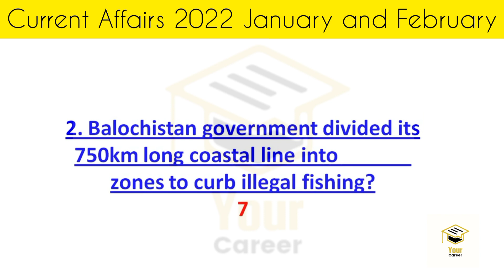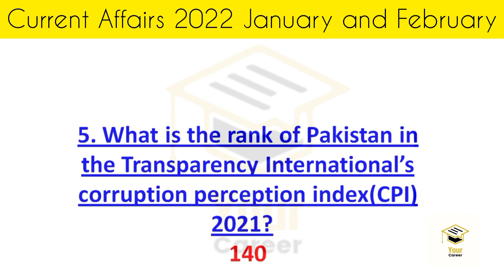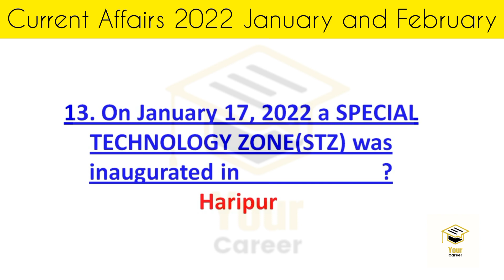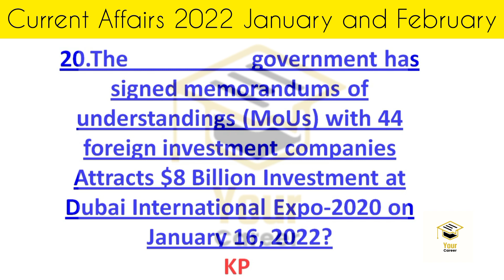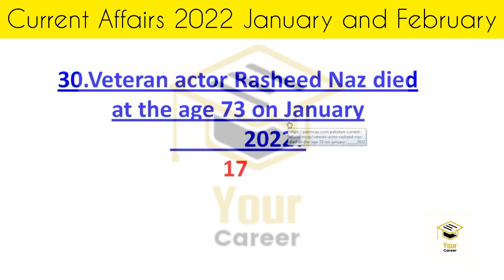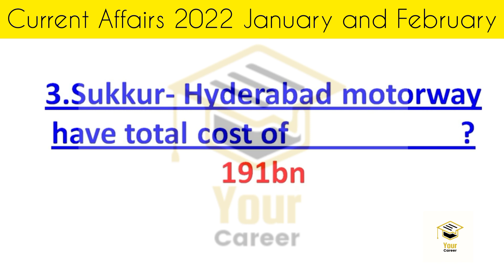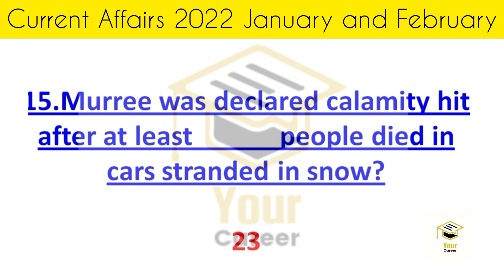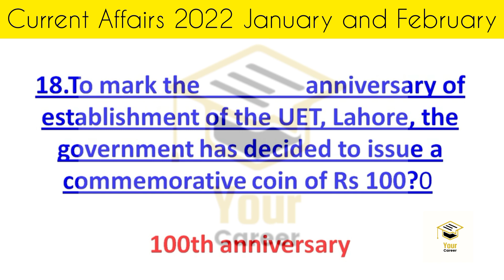Current affairs 2022 January and February. & helpful for all jobs test preparation. css spsc etc